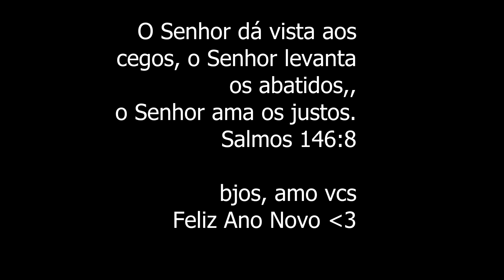Fiquei apaixonada por essa decoração -Feliz 2021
Usados no Bolo:
Corantes em gel amarelo e amarelo gema da Fab
gliter dourado
bico 35 da Wilton
Bolo Fake aro 16cm
Altura 11cm

*Esse aro renderia em torno de 18 fatias

bjosss